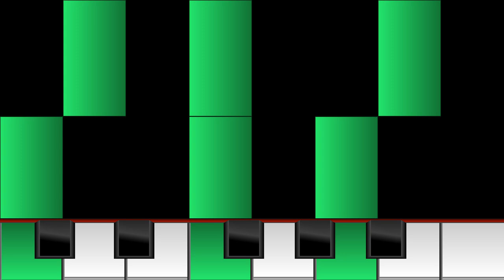Reverse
Synth: Keppys Midi Converter
OV: this